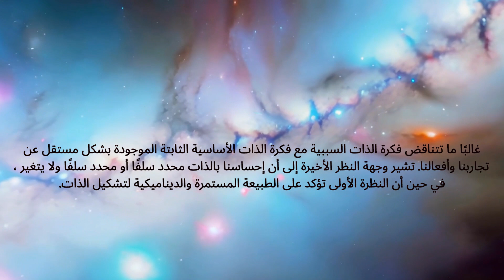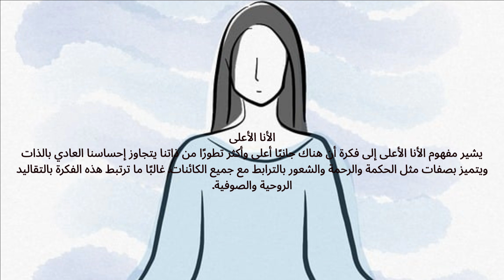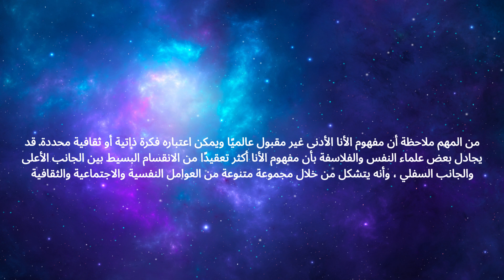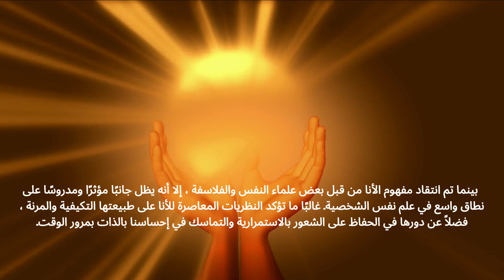ego _Grand Master Mouaffak Arakili